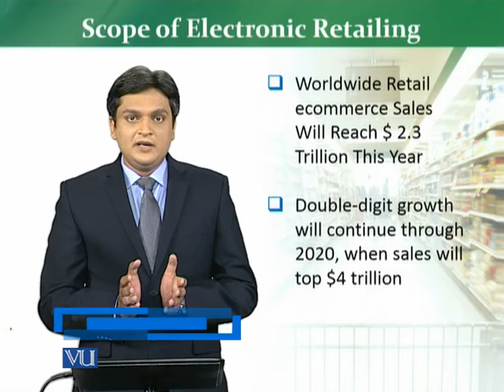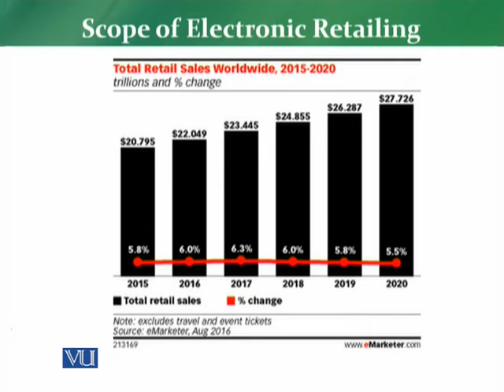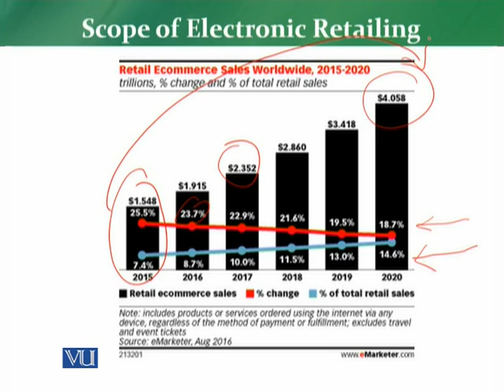MKT726_Topic039 | Retail Management